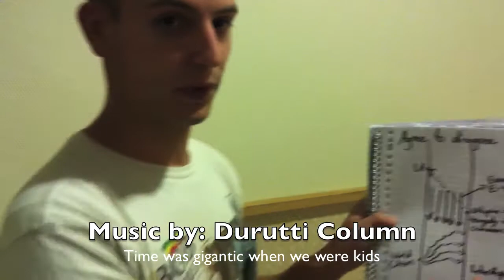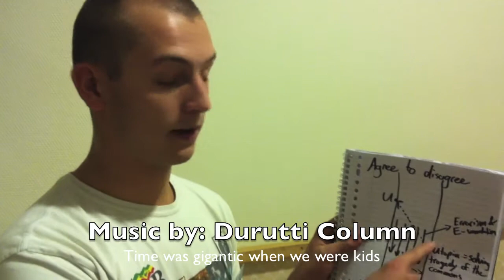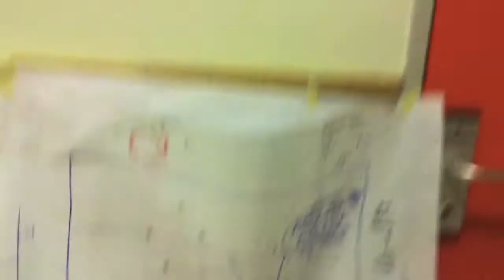WSPORG - Outcomes of the brown syntegration team